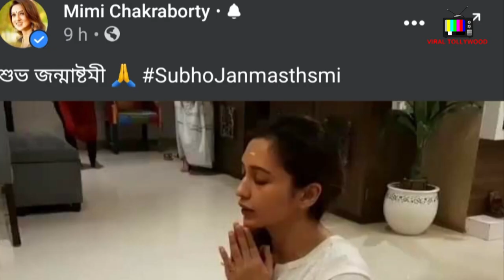মিমি চক্রবর্তীর ‘জন্মাষ্টমী’ উদযাপন | Mimi Chakraborty | janmashtami 2020 | Viral Tollywood